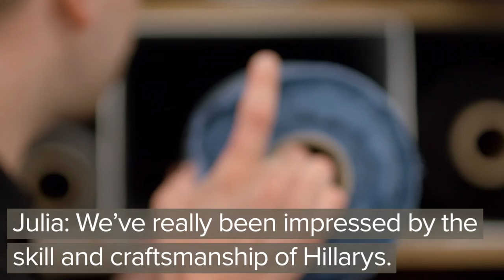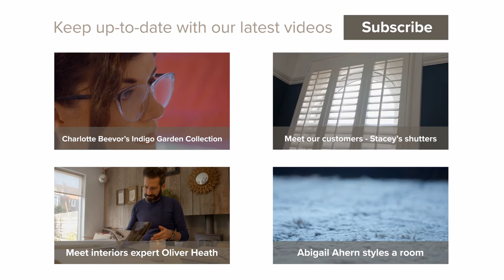Hillarys and House Beautiful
Hillarys have been working with home interiors magazine House Beautiful for some time now, developing inspirational product ranges for our customers.  And as experts in our field, we consider ourselves to be the perfect partnership.

Watch our short video to find out how our creative collaboration works and why our partnership is going from strength-to-strength.